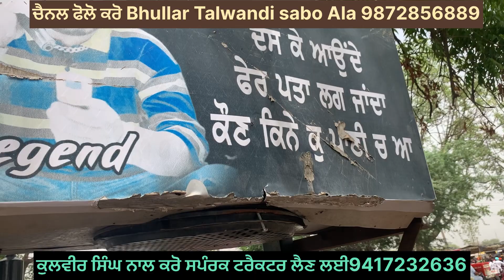7 ਜੂਨ ਕੁਲਵੀਰ2024